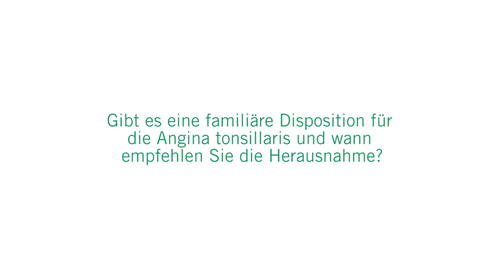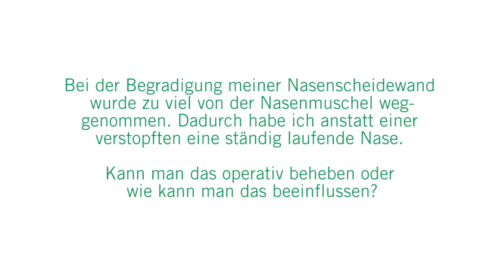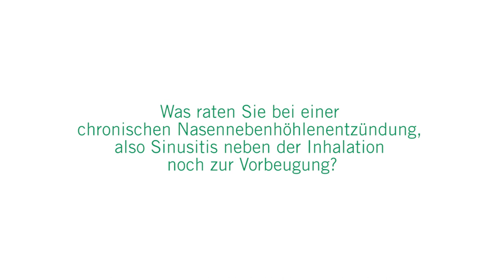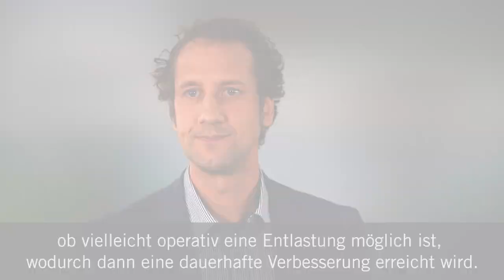Tonsillitis: Wann die Mandeln entfernen lassen?: 3 Fragen 3 Antworten | Asklepios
Eine Mandelentzündung, auch Tonsillitis genannt, kann starke Halsschmerzen und Schluckbeschwerden verursachen. Dr. Hartmut Koch, Leitender Oberarzt der Hals-, Nasen- und Ohrenheilkunde, Kopf- und Halschirurgie an der Asklepios Klinik Altona
spricht über den Sinn einer Entfernung der Rachenmandeln und beantwortet Fragen zur Nasenscheidewand und zur chronischen Nasennebenhöhlenentzündung.